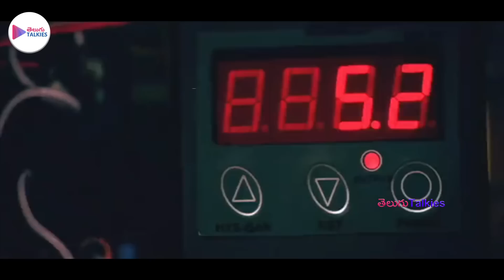Don Full Hd Movie | Nagarjuna | Telugu Talkies​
Suri and Raghava, mafia kingpins of Andhra Pradesh, are benevolent gangsters who ensure the safety of their people. However, a bigger don, Feroz, enters their lives and challenges their authority.